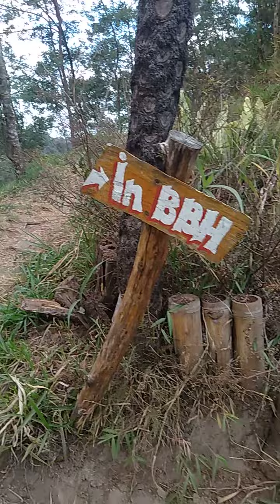ADVENTURE LERENG GUNUNG MERAPI AREA KALITALANG BERSAMA MENANTU